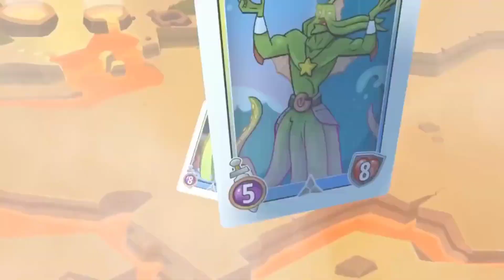Arena und Kopfgeldkämpfe mit Werhasenpower! ;D | Spellstone - Werhasen!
Hey Leute! :) Willkommen zu einem weiteren Spellstone Let's Play von mir.
Heute gehen wir mal wieder ab in die Arena und in die Kopfgelder um mein Werhasen Power Deck weiter zu testen! ;D Meinungen dazu gerne in die Kommentare! Viel Spaß und haut rein!